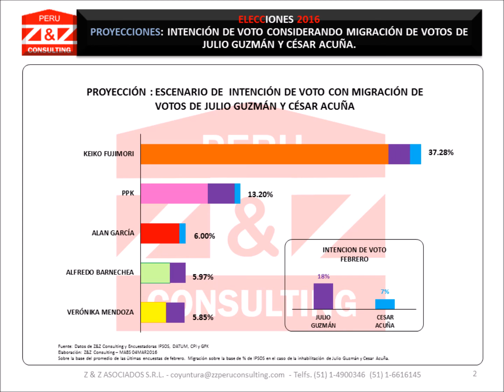PROYECCIONES DE INTENCIÓN DE VOTO SIN GUZMÁN NI ACUÑA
Escenario electoral proyectado sin participación de Julio Guzmán ni de Cesar Acuña.